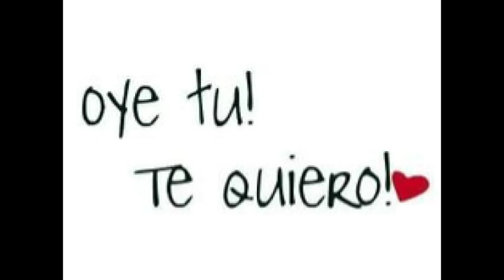Amor Te Amo Tierra Cali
espero que les guste mi video compartan denle dedito parriba xD y especiamente a ti ceci garcia diaz espero que te guste te amo mucho mi vida :)